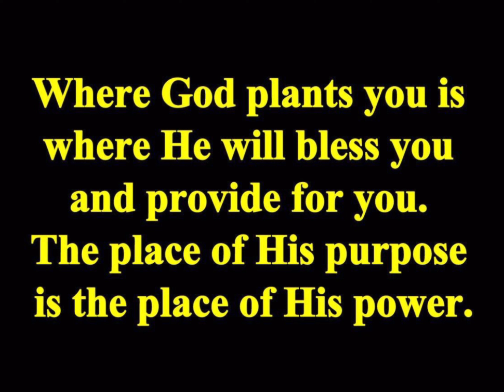🌱God Is The Gardener - A Word of encouragement From The Holy Spirit🕊️❗️See Description 😊🪴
Have patience (like when waiting for seeds to grow😉) sow a short time and please:
watch/listen to the end, to reap the fruit of the video by hearing the message God impressed upon me, for you and all those it is meant to reach🪴

If the Message Has Helped You In Any Way, Please Reciprocate The Energy And:

Blessings to you and yours, in Jesus’s Holy Name,

- Evangeline🌷